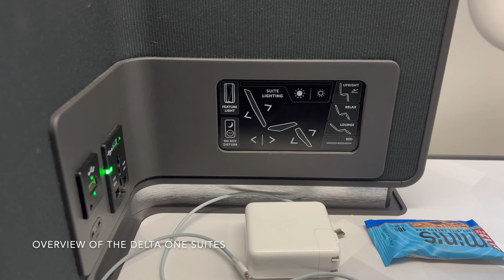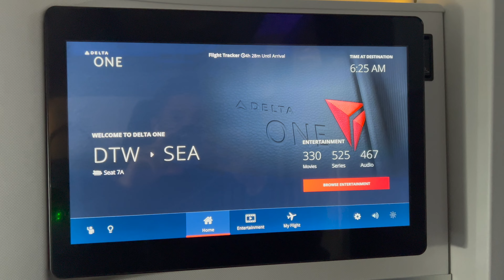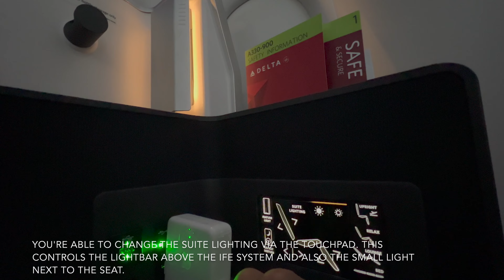[4K] TRIP REPORT | Delta Airlines (Delta One) | Airbus A330-900neo | Detroit (DTW) - Seattle (SEA)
Hi everyone! Join me on my trip to Seattle, Washington onboard a Delta Airlines Airbus A330-900neo in the Delta One Suites. I hope you enjoy the video!

--- FLIGHT INFORMATION ---
Airline: Delta Airlines
Aircraft: Airbus A330-900neo
Registration: N403DX
Flight Time: 05H 20M
Seat: Suite 7A (Marketed as First Class)
From: Detroit Metropolitan Wayne County Airport
To: Seattle Tacoma International Airport
Date: December 3rd, 2021

--- Equipment & Software Information ---
Camera used: iPhone 13 Pro Max 4K @60FPS

--- Video Breakdown ---
0:00 - 0:43 - A look at the A330-900neo & Boarding
0:44 - 1:44 - Cabin & Seat Review
2:40 - Pushback
3:16 - 4:04 - Taxi & Deicing
4:47 - Takeoff

7:17 - 9:52 - IFE & Seat Review
9:54 - 11:46 - Cruise, Breakfast, & Bathroom Review
11:46 - 12:38 - My Final Thoughts on the Suite

12:40 - Descent
13:25 - 14:37 - Passing Mt. Rainier
15:00 - Final Approach
17:12 - Landing